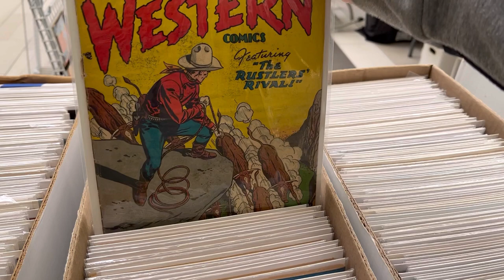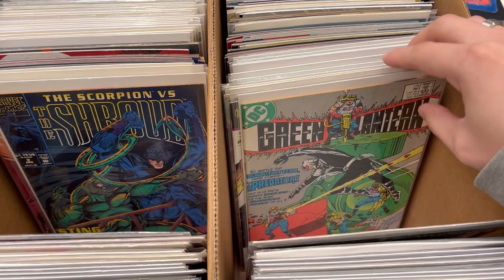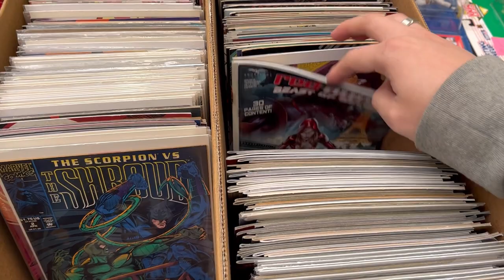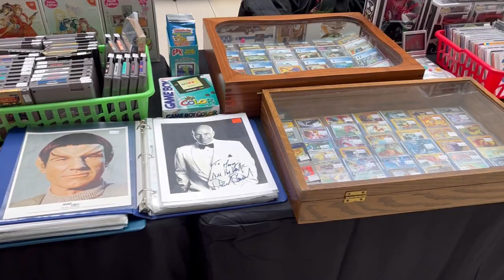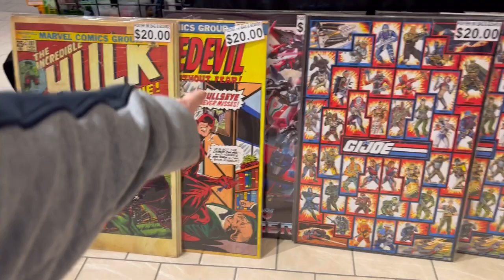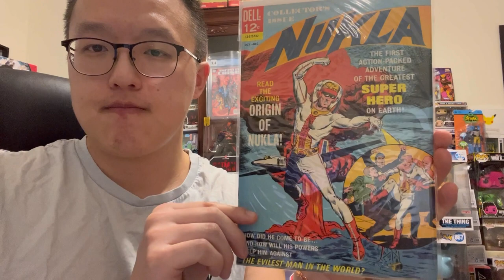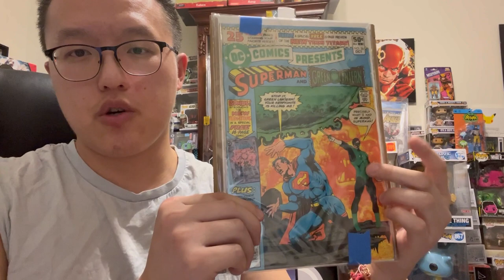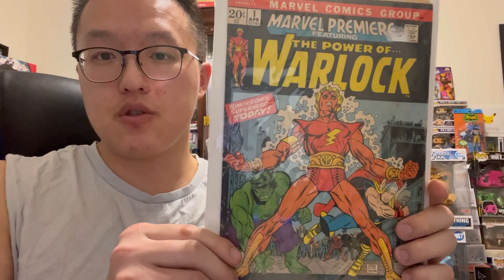QuadCon Comic & Toy Show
This event was in March 18-19. I have been taking breaks from uploading but I have been consistently purchasing books offline.

I'm on Instagram as yungcomics. Install the app to follow my photos and videos.

Musician: LiQWYD